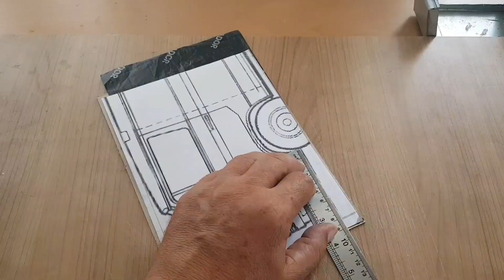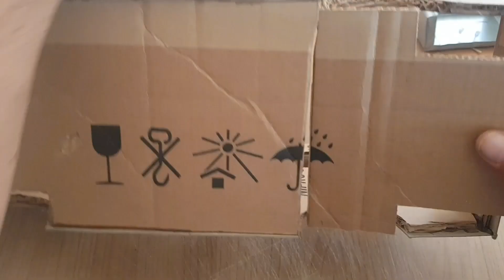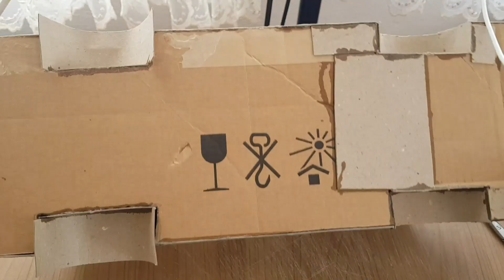How to make WV minibus T3 card board -Wv minibus car at home DIY-MB Craft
Wv minibus car at home DIY-How to make WV minibus T3 card board